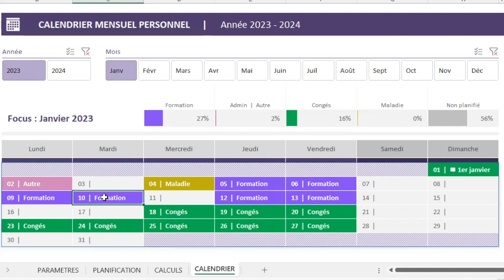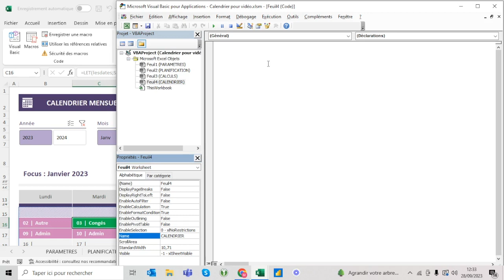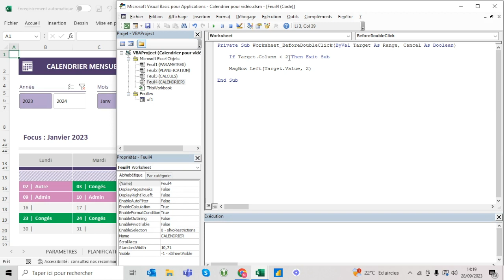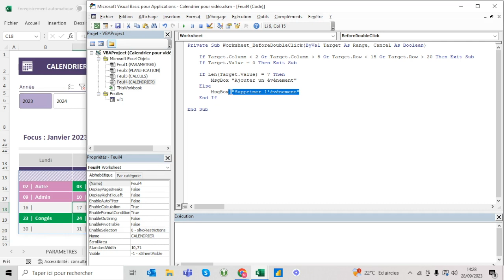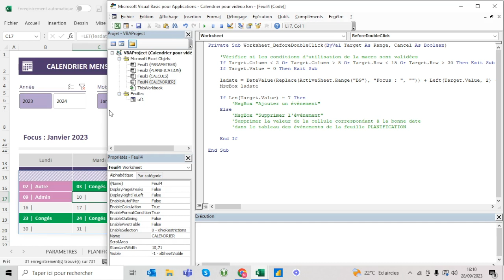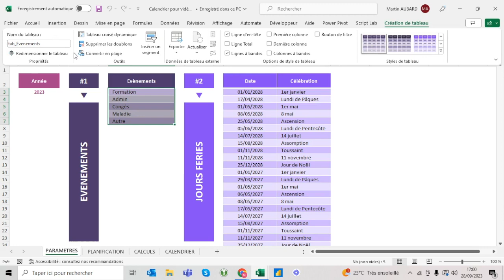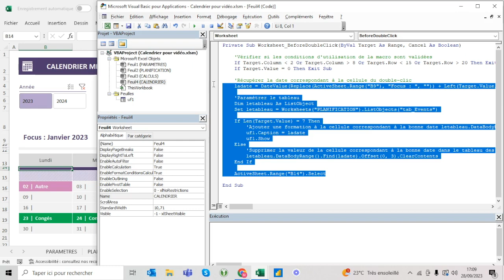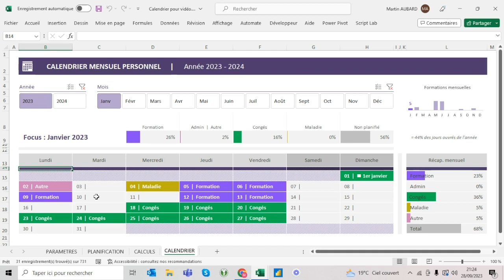Créer un calendrier mensuel - Episode VBA - Tuto Excel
Petit épisode bonus de cette saga Calendrier mensuel avec cette fois un épisode qui se concentre sur une petite manipulation VBA !

En plus de tout ce que nous offre déjà ce calendrier, nous voulons ajouter une petite fonctionnalité simple à savoir :
- au double clic sur une date vierge : ajouter un événement
- au double clic sur une date où il y a déjà un événement : le supprimer

Pour cela nous allons user de tous les rouages du VBA avec la construction de plusieurs macros étapes par étapes, et de la manipulation des "Userforms".

La syntaxe pour MAC pour le début de la macro "au double clic" :
Private Sub Worksheet_BeforeDoubleClick(ByVal Target As Range, Cancel As Boolean)

Chapitres de la vidéo :
0:00 Intro
1:28 Présentation du VBA
5:35 Paramétrage du VBA
9:50 Déclencher une macro au double clic
23:45 Ajouter / Supprimer un événement
39:14 Paramétrer le Userform
55:30 Se former chez Solpedinn